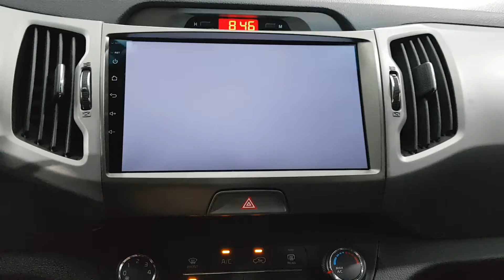2016 SPORTAGE GK811568